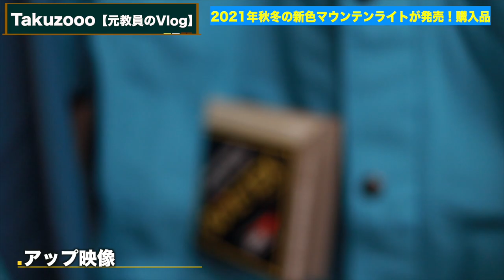新色登場!!大人気のマウンテンライトジャケットをレビュー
◆マウンテンライトジャケット◆

◆‹目次›
0:00　はじまり
1:14　本日の流れ
2:01　アップ映像
3:39　口コミ①
3:57　口コミ②
4:44　口コミ③
6:20　口コミ④
7:23　口コミ⑤
8:03　新色着用
9:42　デメリット
10:42　おすすめの人
12:12　サイズ感